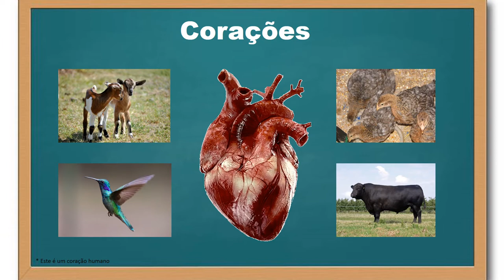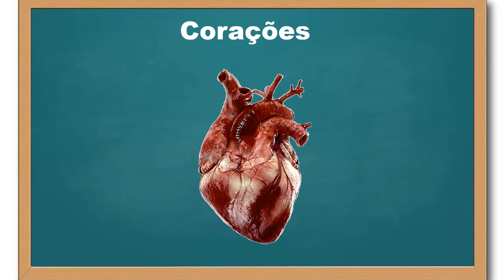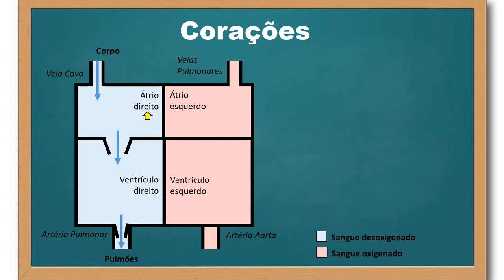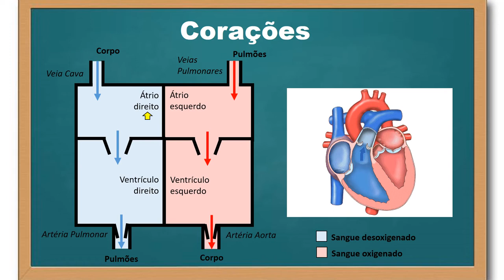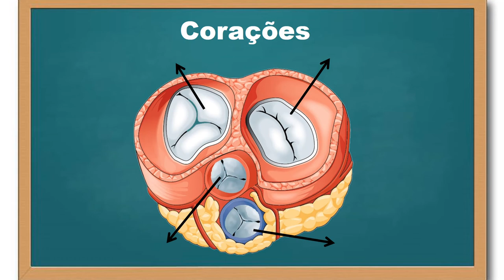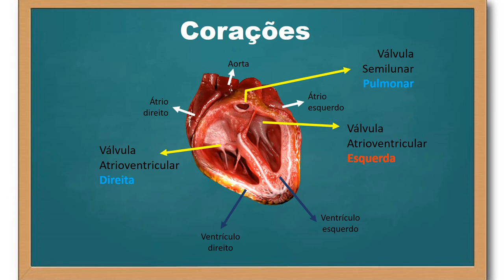Coração - parte 1 (sistole, diástole e as válvulas cardíacas)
Neste vídeo focamos na fisiologia do coração de aves e mamíferos (incluindo nós, os humanos), abordando a sístole, a diástole e o papel das válulas do coração durante o ciclo cardíaco.